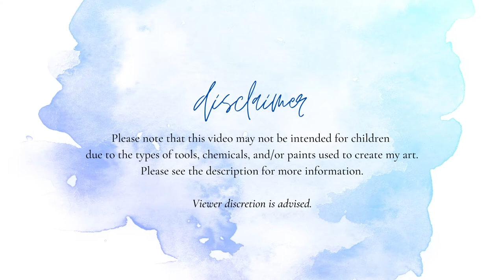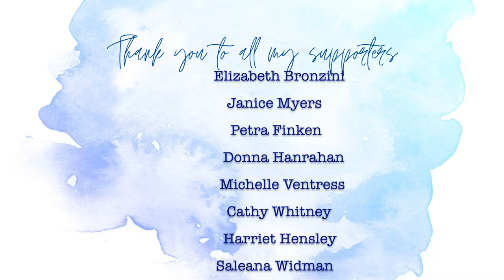Mission Inspiration Mid Month Mini Mission June 2021